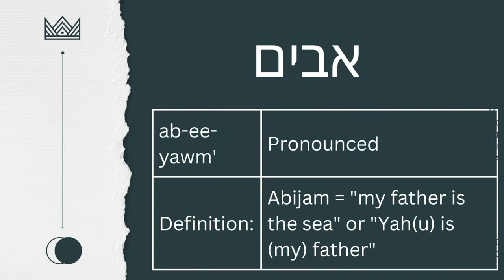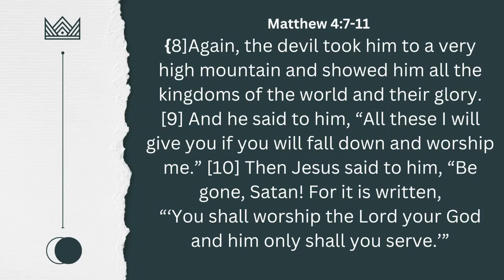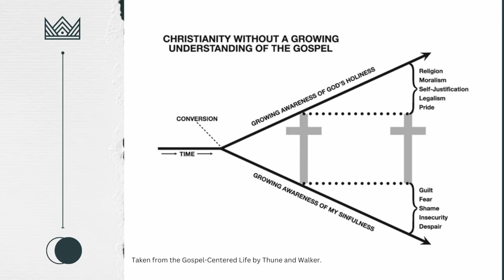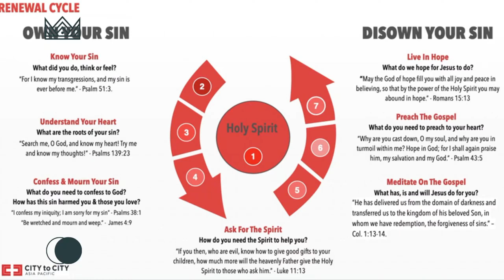1 Kings 14-16 - Shebu John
In the sermon, Shebu showed two diagrams.